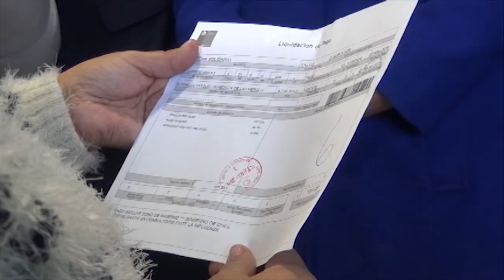Bono Invierno | En Línea Maule